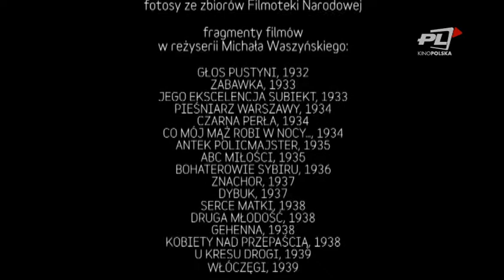W ILUZJONIE: Michał Waszyński - U szczytu sławy (część 2)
Druga część programu Stanisława Janickiego, prezentującego sylwetkę Michała Waszyńskiego, reżysera wielu przedwojennych przebojów filmowych.